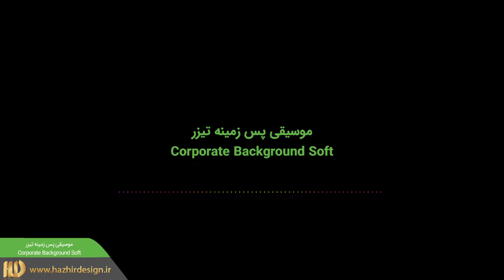موسیقی پس زمینه تیزر Corporate Background Soft 161200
محصول شرکت Motion Array
کد محصول : 161200
ضرب آهنگ (تمپو) : 125 BPM
سمپل ریت : 44.1kHz
مدت زمان فایل اصلی : 2:16 / 1:53 / 1:07
فرمت : WAV

هژیر دیزاین مرجع دانلود فایل های گرافیکی و ادیت فیلم و موزیک
پیشنهاد به آنان که میخواهند حرفی برای گفتن داشته باشند